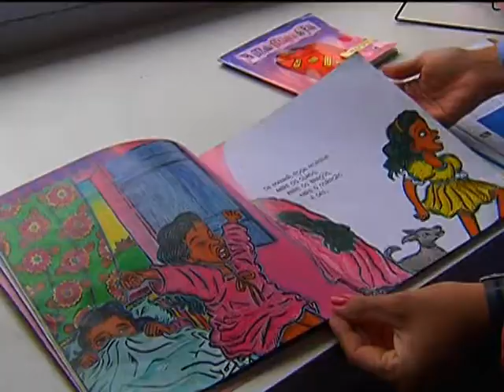Acervo com 360 obras literárias será distribuído a mais de 85 mil escolas em 2013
NBR NOTÍCIAS - 09.11.12: Com o objetivo de integrar jovens e crianças no mundo da literatura, um acervo com 360 obras será distribuído a mais de 85 mil escolas públicas em 2013. A ação integra o Projeto Nacional Biblioteca da Escola, do Ministério da Educação, e beneficiará 20 milhões de estudantes de todo país.